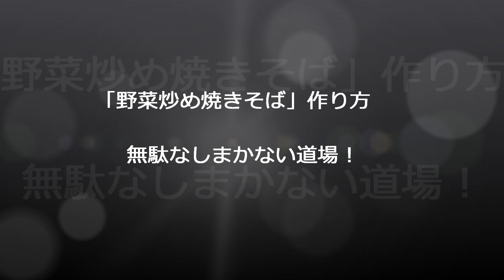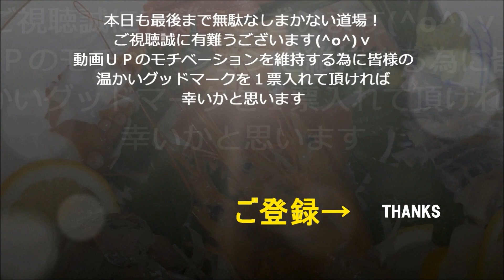「野菜炒め焼きそば」作り方 (ペヤング再現)